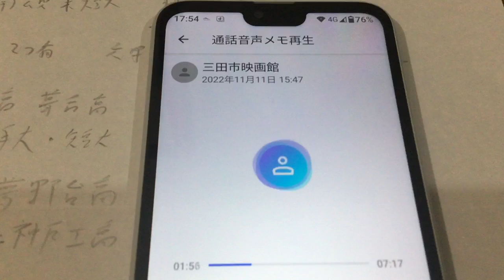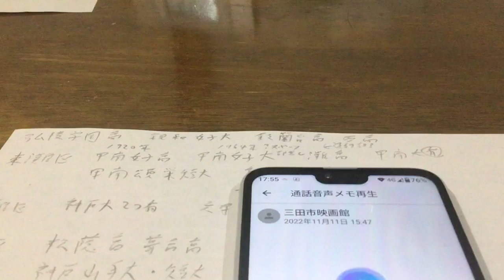粟井啓介より三田市映画館の件について。映画業界の方達へ